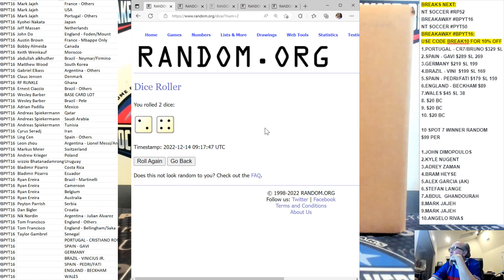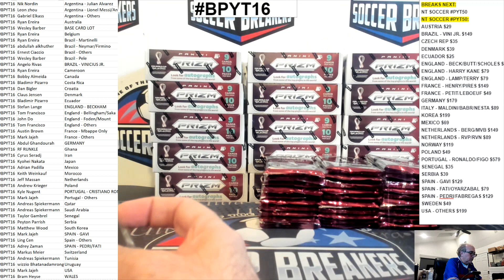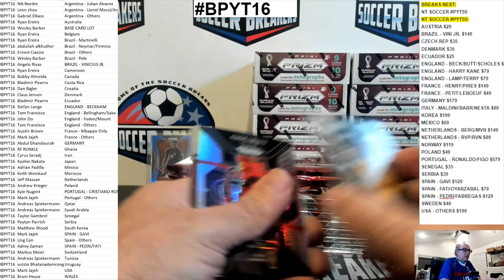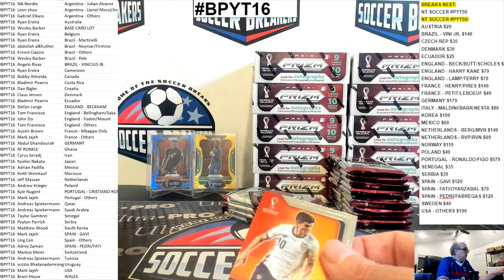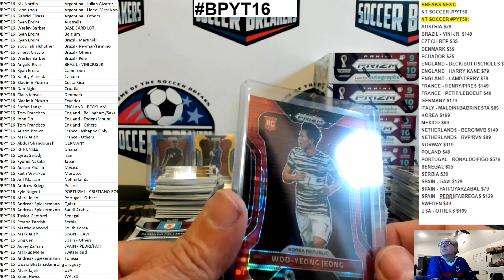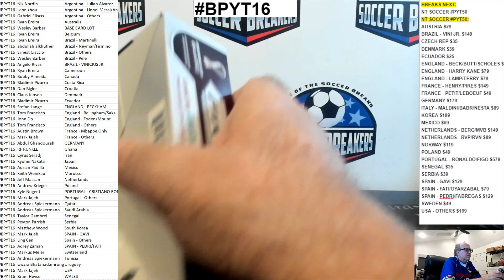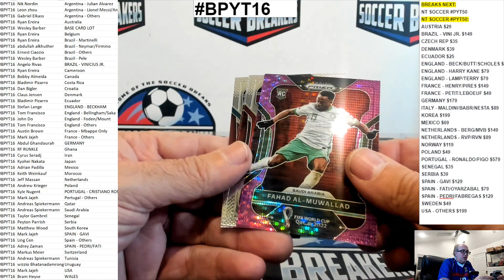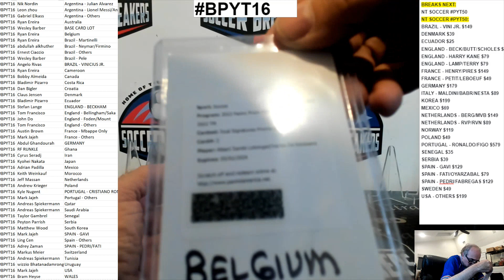2022 Panini Prizm FIFA World Cup Qatar 20 Box Breakaway Case (20BBX) - Pick Your Team/Player